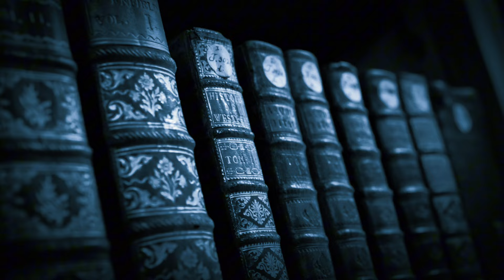Histórias de um Coveiro que Fala com Espíritos!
* Seja membro e ajude a construir nossa história:

- Escolha o tema que deseja ver nos próximos vídeos
- Ganhe acesso antecipado ao conteúdo
- Assista a vídeos exclusivos para Membros
- Veja o seu relato ganhar vida
- Homenageie quem você ama, contando sua história em nossos vídeos

Roteiro e Edição: Leonardo Avellar
Narração: Fabiana Scacco